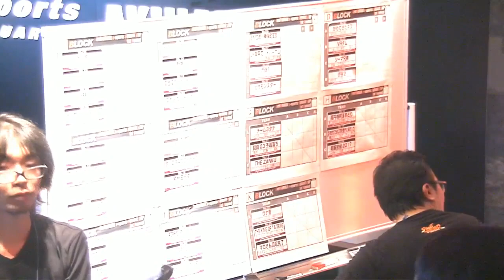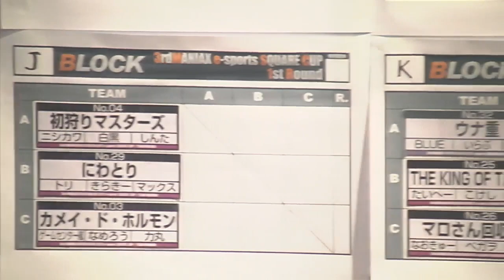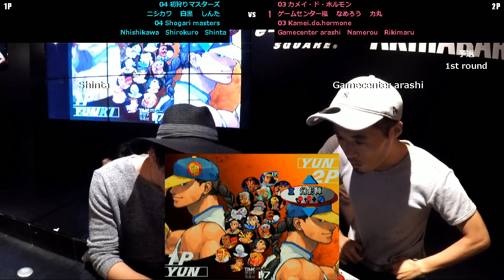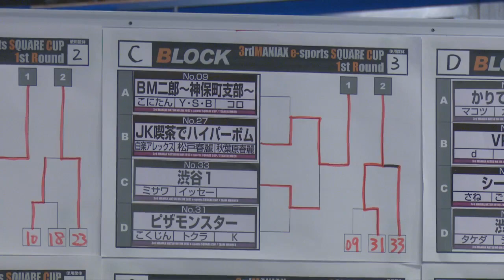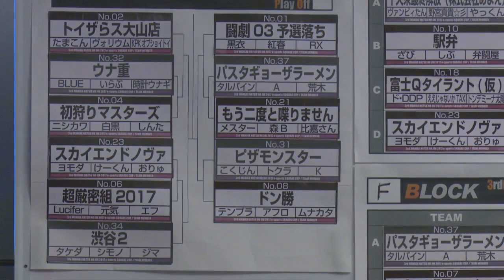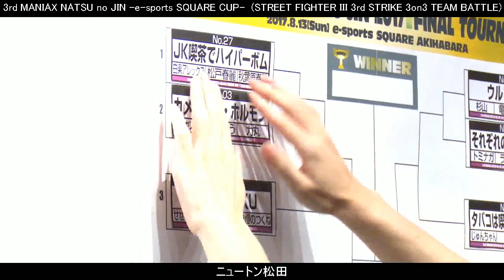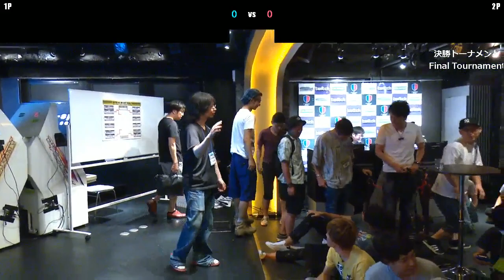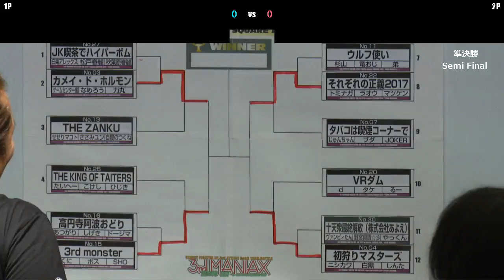【ストⅢ3rd】 3rd MANIAX - 2017 【SFⅢ3rd】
[13/08/2017]
3rd MANIAX NATSU no JIN  e sports SQUARE CUP   STREET FIGHTER III 3rd STRIKE 3on3 TEAM BATTLE

0:17:05 Haeven & Yamatora & Caroline ☠ BBK & Roshihikari & Hujiwara
0:27:40 Vampi-tan & Nomiya maki & X ☠ Zabi & Shibu & Bentouya
0:37:20 Vampi-tan & Nomiya maki & X ☠ Yomoda & Kêkun & Oryu
0:48:20 Haeven Yamatora & Caroline ☠ Tempura & Afro & Munakata
0:55:25 Tempura & Afro & Munakata ☠ BBK & Roshihikari & Hujiwara
1:09:05 d & Take & Ruu ☠ Makotsu & Kario & Neko
1:17:45 BLACKOUNE LYNOHAZ MOUN-B ☠ Tamakon & Volume & KPK of shoitoi
1:25:55 Tamakon & Volume & KPK of shoitoi ☠ Sugiyama & Tatsuoji & Otouto
1:39:40 Takeda & Shimono & Jima ☠ Makotsu & Kario & Neko
1:48:10 Atsugari & Shigeki & Dôjima ☠ Terunosuke & OUT & Chokkin
2:00:15 AKIRA BB Jaro ☠ Kokui & Koushun & RX
2:15:15 Terunosuke & OUT & Chokkin ☠ Lucifer & Genki & F
2:20:00 Seseri makoto & Sasami yun & Jiman no tsukune ☠ Kokui & Koushun & RX
2:25:50 Tori & Kirakî Max ☠ Nhishikawa & Shirokuro & Shinta
2:36:25 Nhishikawa & Shirokuro & Shinta ☠ Gamecenter arashi & Namerou & Rikimaru
2:46:50 Tori & Kirakî Max ☠ Gamecenter arashi & Namerou & Rikimaru

[PlayOff]
3:18:45 Lucifer & Genki & F ☠ Yomoda & Kêkun & Oryu
3:28:10 Tamakon & Volume & KPK of shoitoi ☠ Nhishikawa & Shirokuro & Shinta
3:38:00 Kokui & Koushun & RX ☠ Mester & MoriB & Higasan
3:47:15 Mester & MoriB & Higasan ☠ Kokujin & Tokura & K
4:00:10 Nhishikawa & Shirokuro & Shinta ☠ Kokujin & Tokura & K

[Finals]
4:32:50 Hakuraku alex & Matsuda chun-li & Akihabara chun-li ☠ Gamecenter arashi & Namerou & Rikimaru
4:46:55 Kuni & Boss & SHO ☠ Atsugari & Shigeki & Dôjima
5:04:45 Tominaga & Raoh & Matsuken ☠ Sugiyama & Tatsuoji & Otouto
5:16:15 Nhishikawa & Shirokuro & Shinta ☠ Vampi-tan & Nomiya maki & X
5:27:30 Seseri makoto & Sasami yun & Jiman no tsukune ☠ Gamecenter arashi & Namerou & Rikimaru
5:38:30 Taihê & Kokeshi & Hijiki ☠ Kuni & Boss & SHO
5:52:30 Tominaga & Raoh & Matsuken ☠ Junchan & Buda & JOKER
6:04:20 Nhishikawa & Shirokuro & Shinta ☠ d & Take & Ruu

[Semi Final]
6:16:15 Gamecenter arashi & Namerou & Rikimaru ☠ Kuni & Boss & SHO
6:33:10 Nhishikawa & Shirokuro & Shinta ☠ Tominaga & Raoh & Matsuken

[Grand Final]
6:51:40 Nhishikawa & Shirokuro & Shinta ☠ Gamecenter arashi & Namerou & Rikimaru